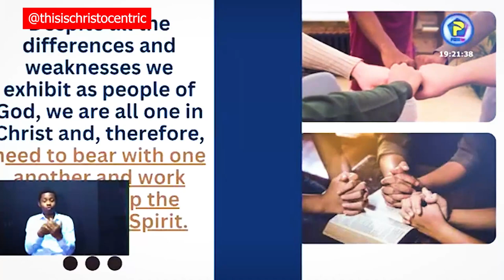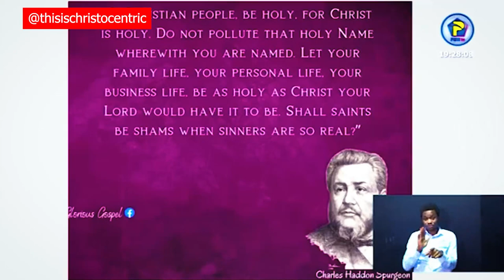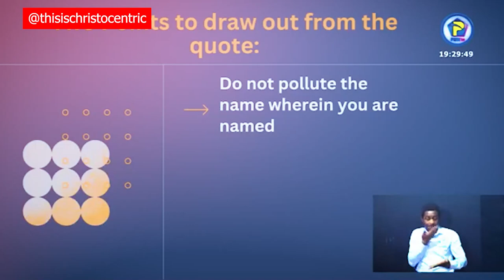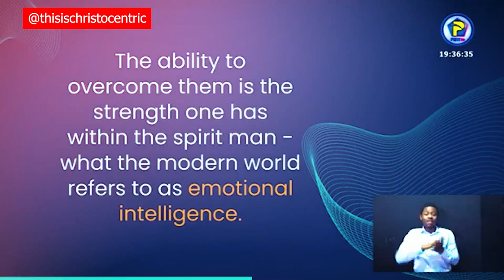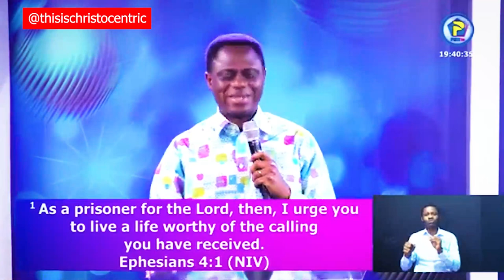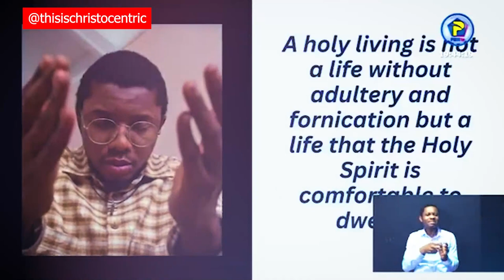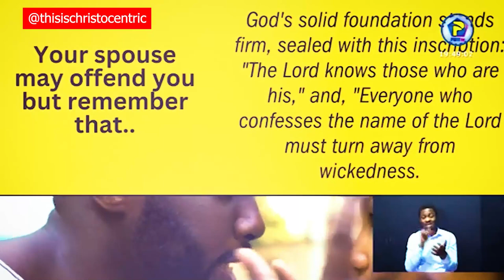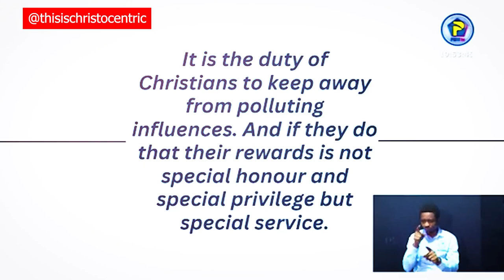HOW TO BE HOLY IN THIS CRAZY WORLD - Apostle Eric Nyamekye 2024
christocentric message
christocentric revival